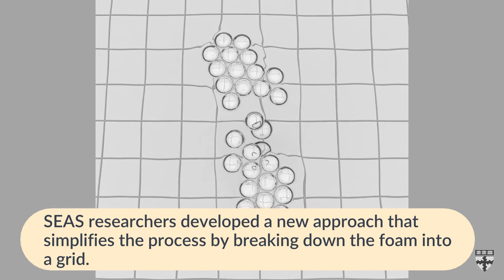Simulating tens of thousands of bubbles in foamy flows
Researchers at the Harvard John A. Paulson School of Engineering and Applied Sciences have developed a new way to simulate tens of thousands of bubbles in foamy flows, breaking the computational complexity of this long-standing process.